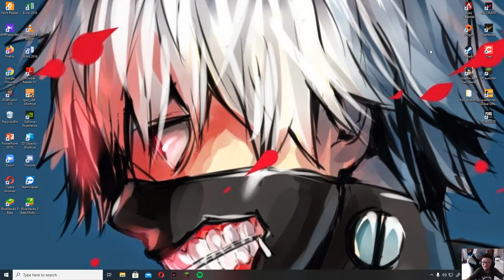VALORANT !!!!! Vidio pertama Bermain Dirga......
Vido ini menceritakan Tentang Permainan Game Valorant yang dimaikan oleh Dirga pertama kalinya...
Dan ini Vidio pertama yang di Uploud ke Youtube Dirga & Olla Channel..
Bye.